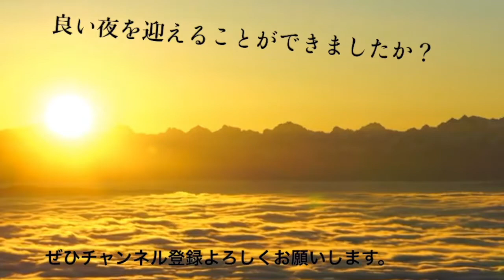スタバ一月の新作フラペチーノ飲んでみたいけどいつも飲み切れない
どうも、男子大学生クロエヌです。
イヤフォンもしくはヘッドフォンをつけてお聴きください。
動画をご視聴していただきありがとうございます。
リラックスできる音を奏でていきます！
これから色々な語り掛けや癒やし音をアップしていきますので、
ぜひ楽しみにしてくださいね！